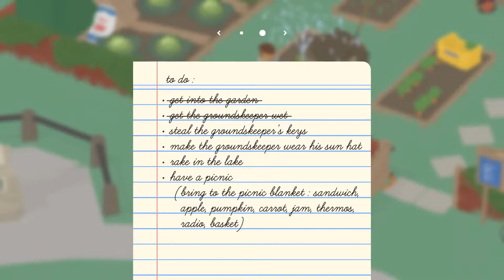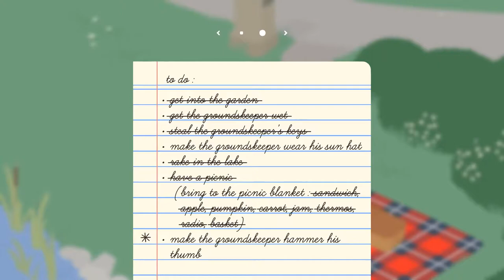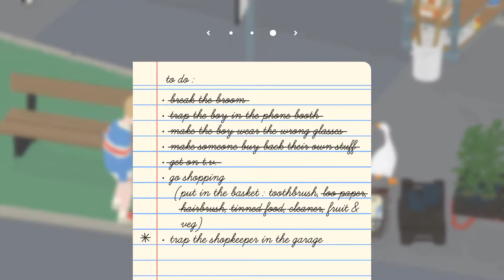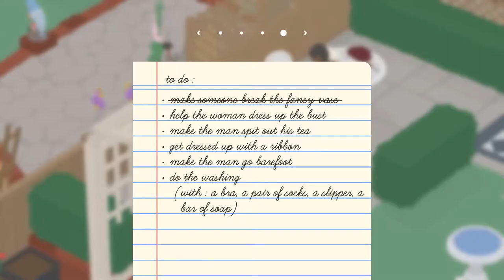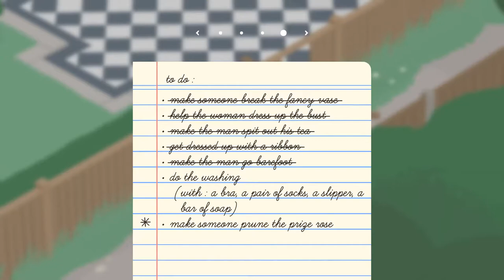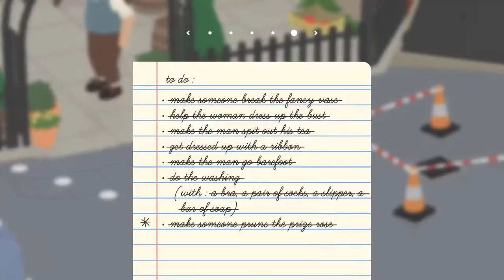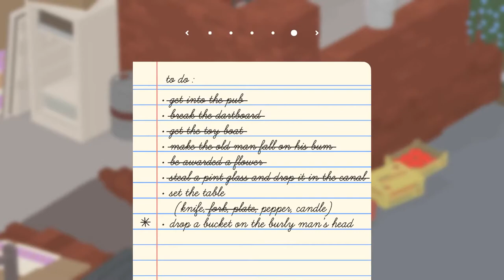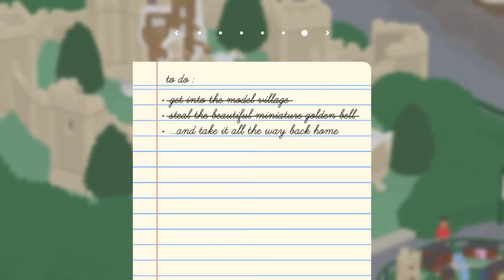Untitled Goose Game Full Walkthrough Gameplay No Commentary (Longplay)